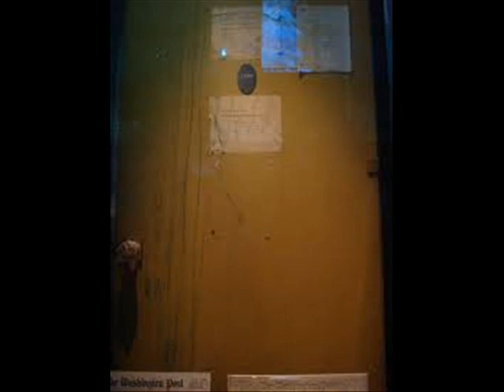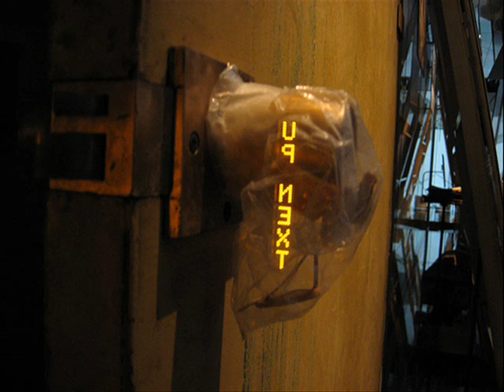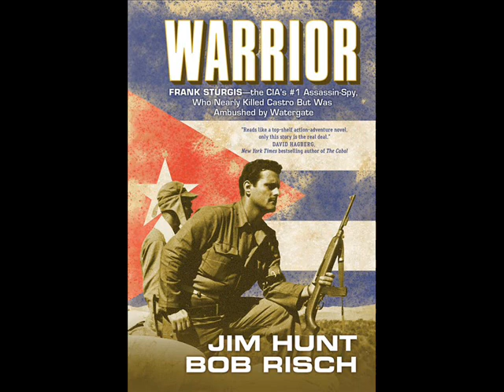Warrior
This is something that I put together for a friend.

Brian Thomas Morning Show, Jim Hunt - Author - "Warrior"  (4/19/11)

Dan Kennedy